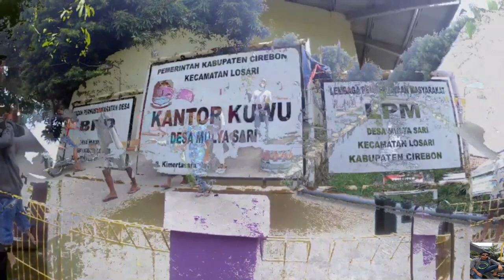Obrog obrog desa mulyasari,kec losari,kab cirebon.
tradisi bulan ramadhan di kec losari ,kab cirebon saat menggugah orang sahur menggunakan musik dangdut , tradisi sperti ini sudah turun temurun dari dulu hingga sekarang.